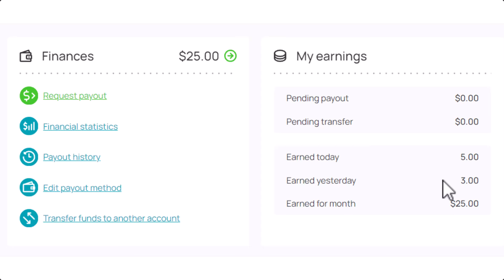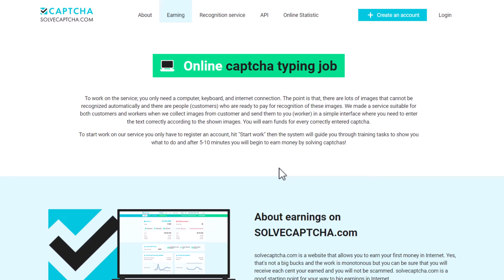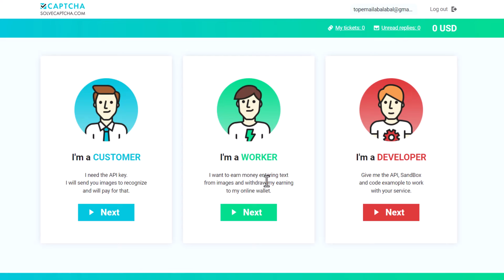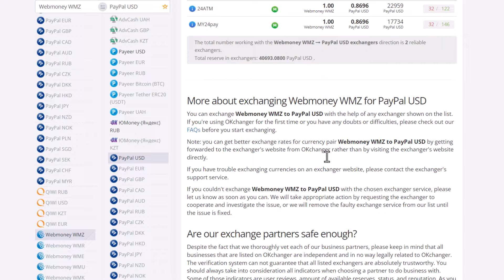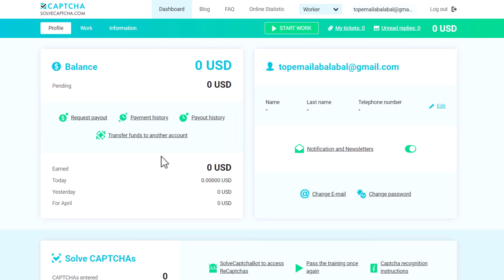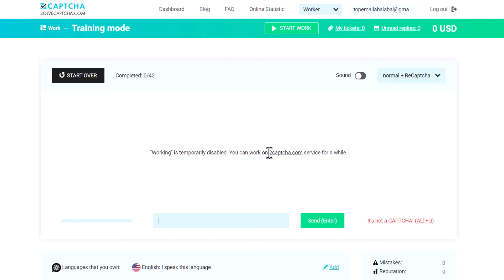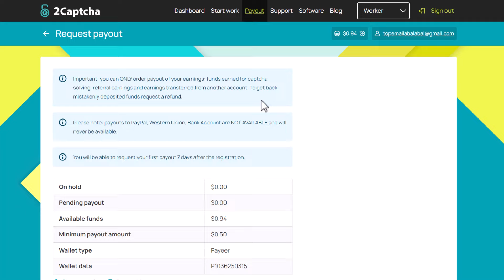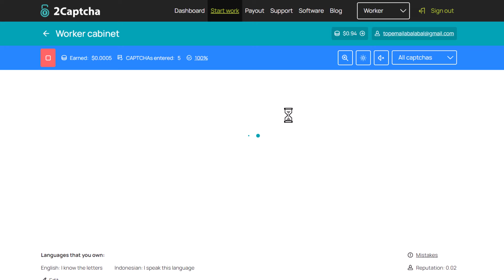Dibayar Dolar Tiap Hari! Cara Dapat Uang dart Internet 2024 - Apk Penghasil Uang TERMUDAH